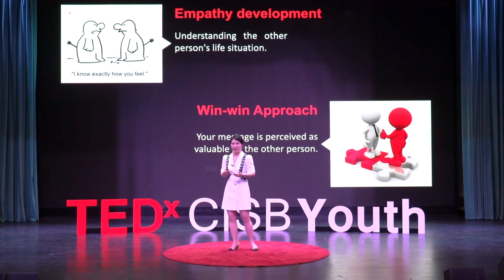Your posture shapes your confidence | Cici Zhou | TEDxYouth@CISB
Cici is talking about "Your posture shapes your confidence?". Cici is working for China Global Television Network (CGTN) in Beijing as a Multimedia Reporter. She has interned at ITV, Global Radio, and The Star in the UK, and has been certified by the Broadcast Journalism Training Council. Cici’s mottos include “Eat, Learn, and Love”. This talk was given at a TEDx event using the TED conference format but independently organized by a local community.